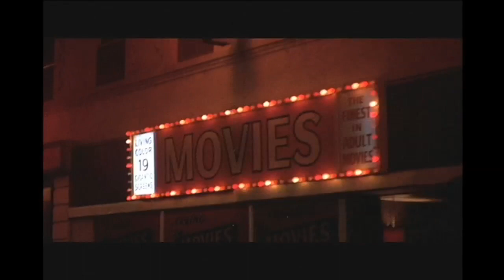General Steele f/ Louie Skaggs "Bucktown State Of Mind" [Music Video]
New video from the soundtrack "General Steele Presents Welcome To Bucktown" IN STORES NOW!